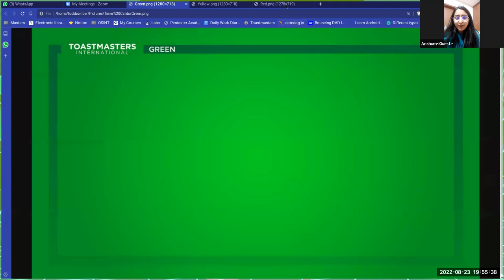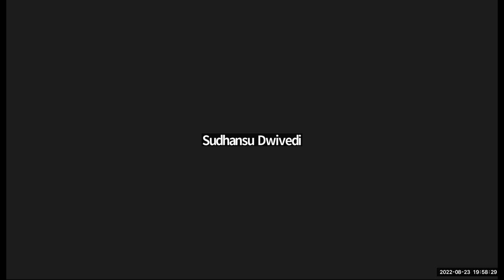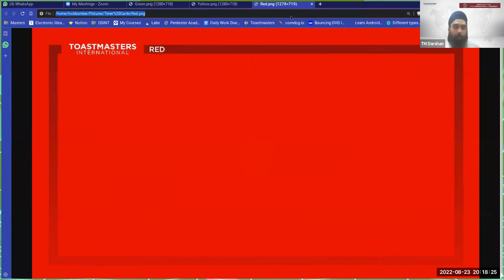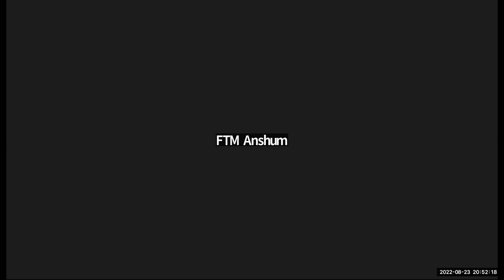CDTM Meeting 477 | 23 August 2022 | Toastmasters Meeting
publicspeaking

CENTRAL DELHI TOASTMASTERS CLUB:- SPEAK.LEAD.NETWORK

We provide a supportive and positive learning experience in which members are empowered to develop communication and leadership skills, resulting in greater self-confidence and personal growth.